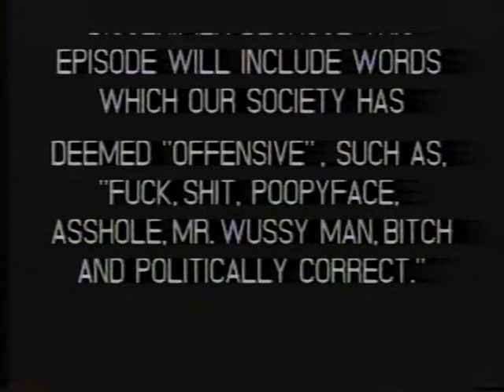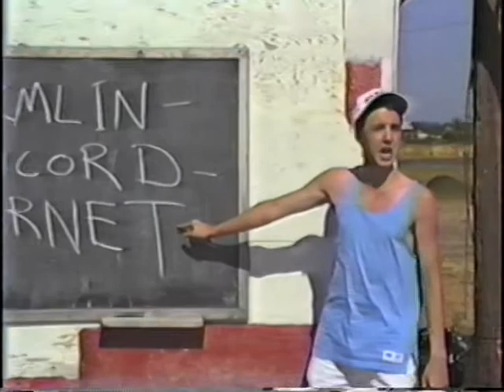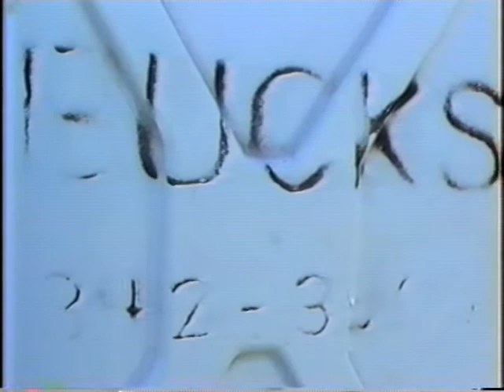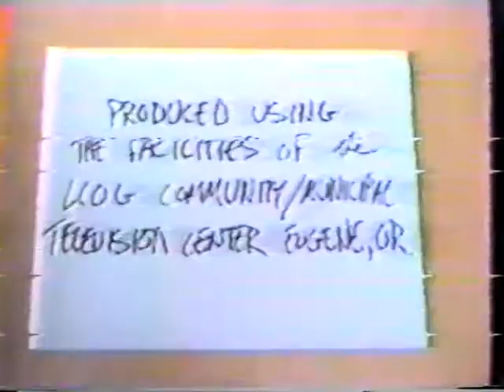Our Version of Hell 17 - Summer 1991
1)Disclaimers 2)Double Speed Bryce Intro 3)Credits 4)If I Owned The Company... 5)The AMC-5  6)AMC Endorsements 7)Sleazy Actors' Guild 8)"Depends" Accident-Proof Skivvies 9)This Is Logic Boy 10)Rigged National Spelling Bee 11)End Credits